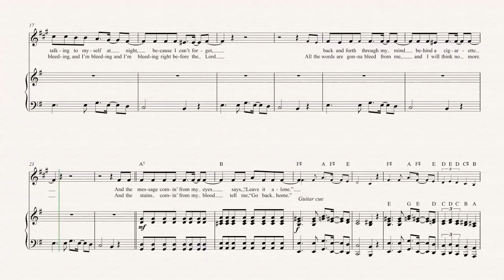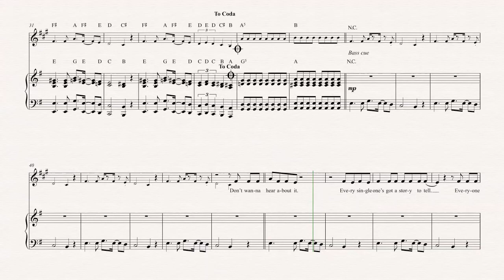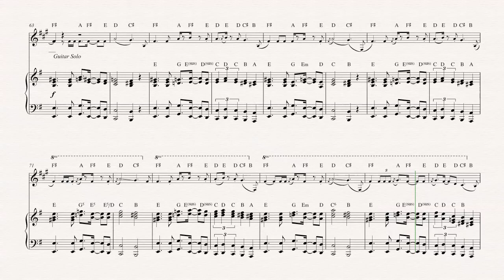Cornet - Seven Nation Army - The White Stripes - Sheet Music, Chords, & Vocals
Cornet sheet music, chords, and vocals of Seven Nation Army - The White Stripes

Learn to play Seven Nation Army and play along!